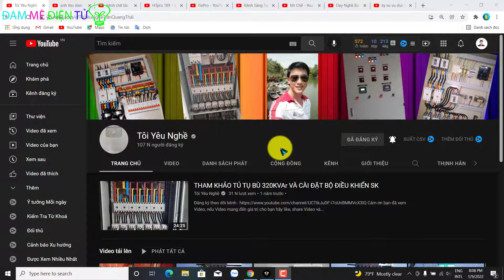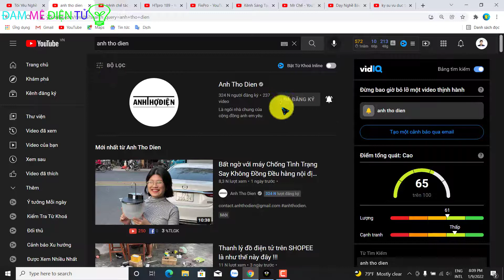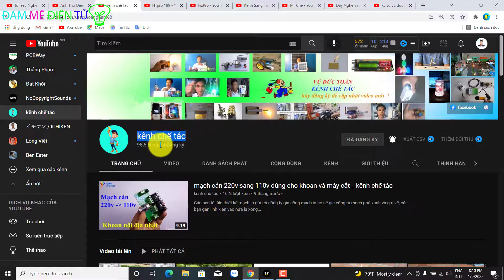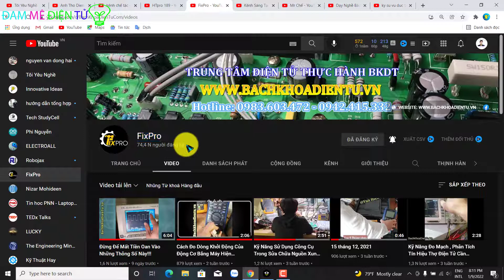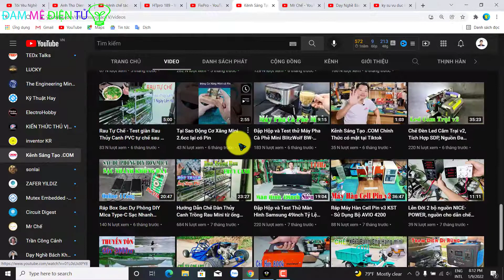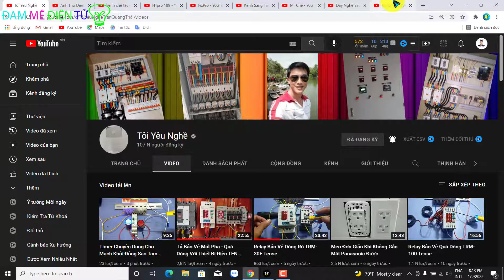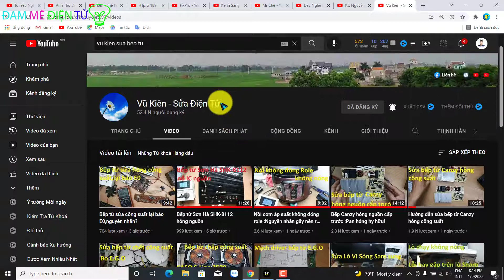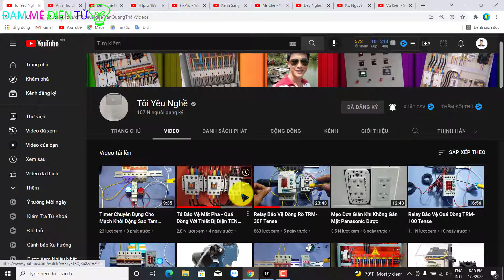Những kênh YOUTUBE mà kênh Đam Mê Điện Tử học tập và tìm hiểu kiến thức rất hay trên mạng